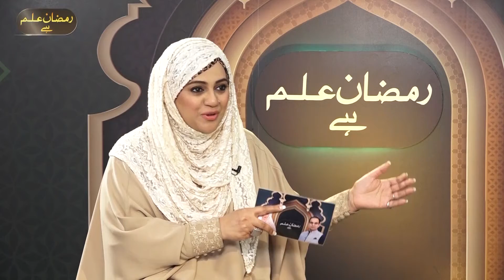Extracurricular Activities For Students - Rana Adeel Mumtaz - Ramzan ilm Hai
Pakistan's First Ramzan Transmission - Rana Adeel Mumtaz (Apex Group Of Colleges) Talks About '' Extracurricular Activities ''
ہمارے تعلیمی اداروں میں غیر نصابی سرگرمیاں کتنی اہمیت رکھتی ہیں؟